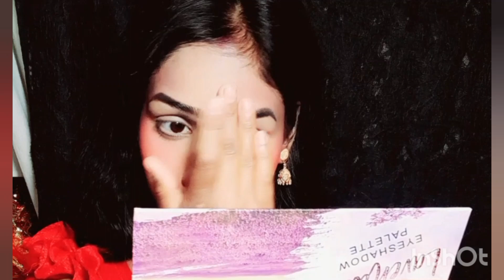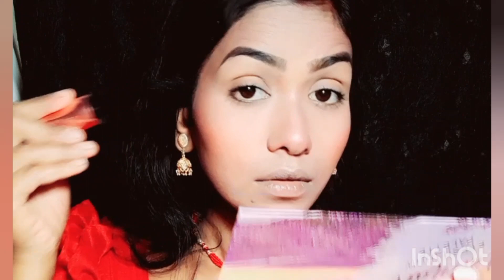🔥ডেইলি মেকআপ রুটিন।। ডেলি নিজেকে সুন্দর দেখাও l রোজ এভাবে মেকআপ করে l মিনিমাম কিছু প্রোডাক্ট দিয়ে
hello everyone সবাই ভালো আছো তো আশা করছি সবাই খুব ভালো আছো ❤️❤️❤️
 আমি কিভাবে ডেলি মেকাপ করি আজ তোমাদের সাথে সেটা শেয়ার করলাম ❤️❤️
 লুক টাকে প্লিজ শেষ পর্যন্ত ওয়াচ করো l আশা  করছি তোমাদের খুবই ভালো লাগবে 🥰🥰